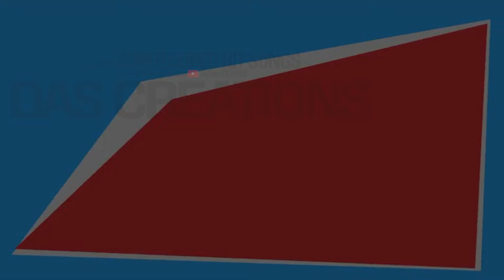ജനകോടികളുടെ ഹൃദയത്തിൽ സ്പർശിച്ച ക്രിസ്തിയ ഗാനങ്ങൾ|Most Beautiful Christian Devotional Songs|Top Hits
ജനകോടികളുടെ ഹൃദയത്തിൽ സ്പർശിച്ച ക്രിസ്തിയ ഗാനങ്ങൾ

EverGreen Hit Songs👇

▪ നാമം ചൊല്ലും നാവുകളിൽ...
Lyrics: Fr.Ashok Kollamkudy MST
Singer: Kester, Preeja Mol
Producer: Jesudas K.L
Banner: Das Creations

▪ എന്റെ മിഴിനീർ തുടയ്ക്കുന്ന സ്നേഹം...
Lyrics: Smitha Konoor
Singer: Vijay Yesudas
Producer: Jesudas K.L
Banner: Das Creations

▪ ജഗദീശ്വര...
Lyrics: Johnson Thottuva
Singer: Biju Narayanan
Producer: Jesudas K.L
Banner: Das Creations

ഈ songs ഇഷ്ട്ടപെട്ടാല്‍ ദയവായി Share ചെയ്യൂ .
Support ചെയ്യൂ ...

*ANTI-PIRACY WARNING*

This content is Copyright to Das Creations. Legal action will be taken against those who violate the copyright of the following material presented.